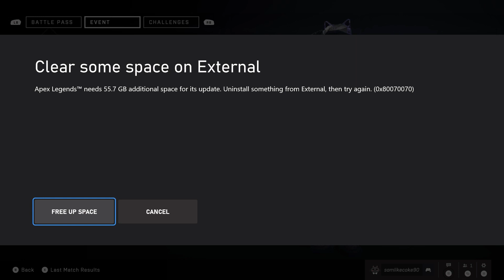Halo Kitty time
Kitty ears!